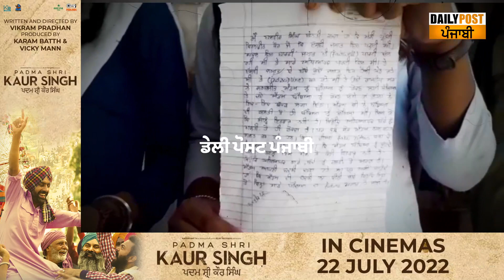ਸਕੂਲ 'ਚ ਬੱਚਿਆਂ ਨੂੰ ਡੰਡੇ ਨਾਲ ਕੁੱਟਦੀ ਮੈਡਮ ਦੀ ਵੀਡੀਓ Leak ! ਸਕੂਲ ਗਏ ਪੱਤਰਕਾਰ ਤਾਂ ਸੁਣੋ ਮੈਡਮ ਦਾ ਜਵਾਬ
ਸਕੂਲ 'ਚ ਬੱਚਿਆਂ ਨੂੰ ਡੰਡੇ ਨਾਲ ਕੁੱਟਦੀ ਮੈਡਮ ਦੀ ਵੀਡੀਓ Leak ! ਸਕੂਲ ਗਏ ਪੱਤਰਕਾਰ ਤਾਂ ਸੁਣੋ ਮੈਡਮ ਦਾ ਜਵਾਬ ਤੇ ਦੇਖੋ ਛੋਟੇ-ਛੋਟੇ ਬੱਚੇ ਕੀ ਕਹਿੰਦੇ...